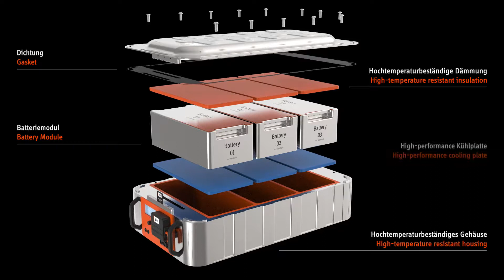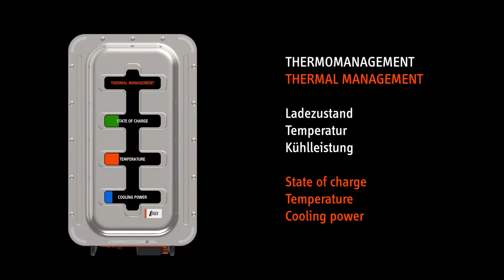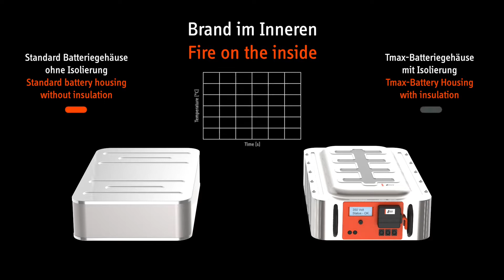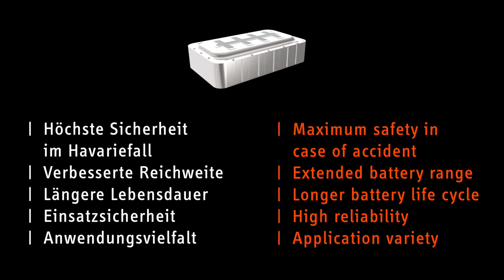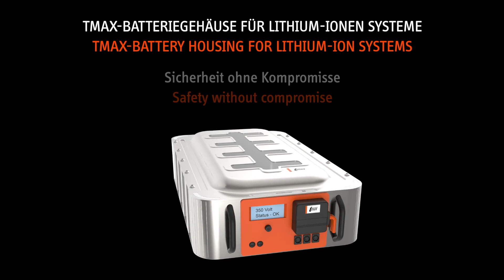Tmax-Batteriegehäuse für Lithium-Ionen-Systeme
Das Tmax-Batteriegehäuse schützt die Umgebung vor den Auswirkungen des thermischen Durchgehens und die Batterie vor den Risiken hoher Außentemperaturen.